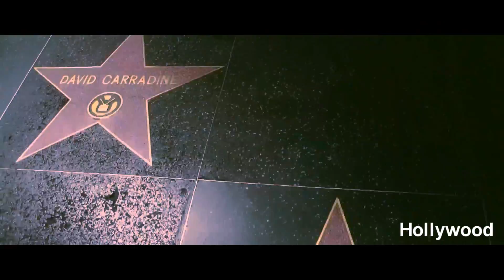GTA V: Los Angeles - Touring Around LA (Comparing Los Santos to Los Angeles)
In this video, it's not only a travel video but I also bring up pictures of GTA V to compare Los Angeles to Los Santos to show you the size difference between the two. As we all know, LA is massive and no way the same scale as LS, but Rockstar has done an amazing job replicating it. I didn't know if I should voice over or do anything special in the video but I figured maybe you guys would rather see more of LA than anything so yea, no talking or anything, just LA and pictures of GTA V to compare it.

Somewhat of a travel type video even though I live in LA and lived here my whole life. This is my first time doing a video like this, carrying a Camera around and just recording anything I see, so I'm sorry if I'm shaking or bad at recording.

Let me know if I should do more videos like this or travel videos as I am going to San Diego soon and don't know if I should record or not. Some of this footage was recorded by my friend

I used 3 cameras to record this video, all these camera's don't belong to me, I just used them to make this video so special thanks to my buds that let me borrow them.

It seems that my friend who said he got footage of LA for me lied to me and stole footage from THEPLANETEARTH and possibly someone else. Partial credit for footage captured in this video goes to THEPLANETEARTH

Nikon L120
Sony Cyber-Shot Dsc-HX200v
IPod
And some other Camera by Canon

Most of the footage was recorded months ago back in Spring.

Places I go to in order of the video:
Sunset Blvd
Hollywood
Beverly Hills - Didn't Record much here, only got Rodeo Drive for like 20 seconds
Kisho Japanese Restaurant
Venice Beach
Santa Monica